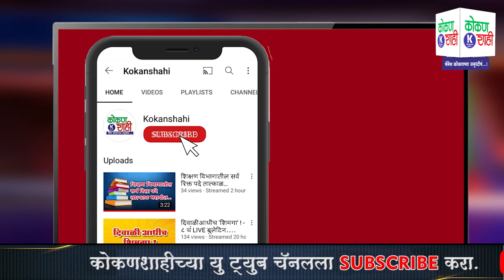मतदारांचा विश्वास हाच आशीर्वाद!- सौ. तन्वी योगेश चांदोस्कर; शपथपत्र